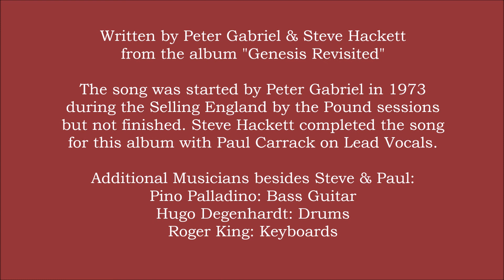STEVE HACKETT - Déjà-Vu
Written by Peter Gabriel & Steve Hackett from the album "Genesis Revisited" (1996).

NOTICE: The song was started by Peter Gabriel in 1973 during the Selling England by the Pound sessions but not finished. Steve Hackett completed the song for this album with Paul Carrack on Lead Vocals. For me it remains one of the most beautiful songs in the Hackett catalogue.

Band Line-up for this track:

Paul Carrack: Lead Vocals
Steve Hackett: Guitar
Pino Palladino: Bass Guitar
Hugo Degenhardt: Drums
Roger King: Keyboards

MY PERSONAL STORY TO THIS SONG RELATED TO THE MEMORY MC PROJECT: I first heard this song in September 2003, aged 25. I dedicated it to Beata. It went all along with my thoughts and living experience during that period of time in my life.